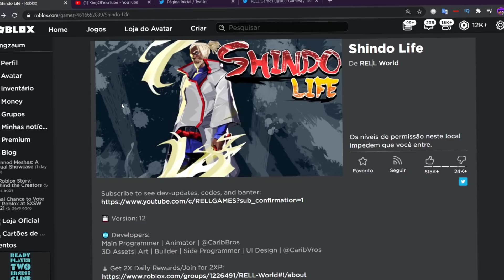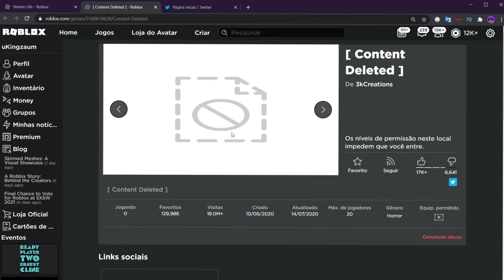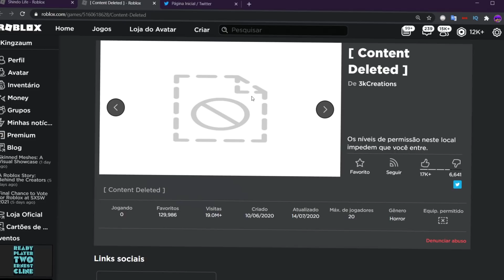Esse jogo FAMOSO foi BANIDO do Roblox... (Shinobi life 2)